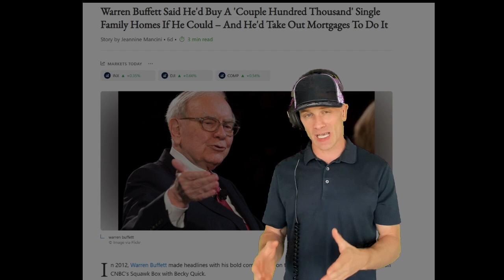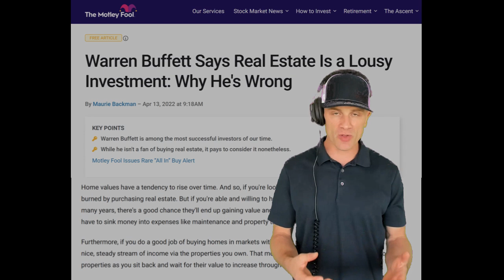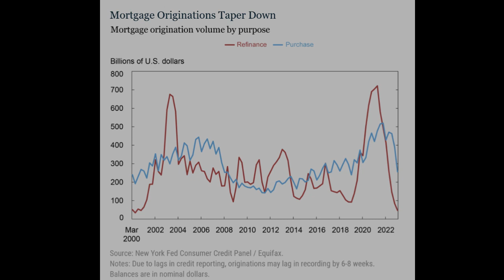MMMB 11-4-24: Time Out -How Blackrock followed Buffet!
Warren Buffett's Surprising Real Estate Strategy: Buy and Hold for the Long Term! 🏡💰